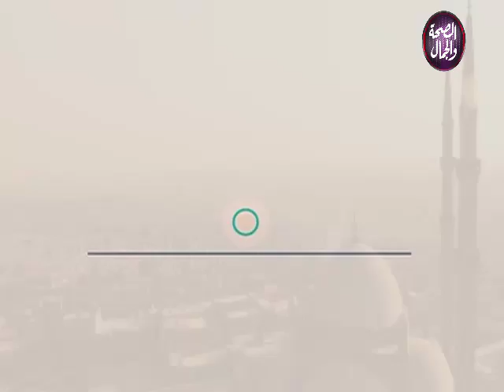صباح الصحة والجمال | خطوات بناء حياة زوجية ناجحة 24-12-2018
صباح الصحة والجمال | خطوات بناء حياة زوجية ناجحة
تقديم | شيرين منصور
تستضيف د/ أميمة السيد ... استشارى العلاقات الزوجية والتربوية